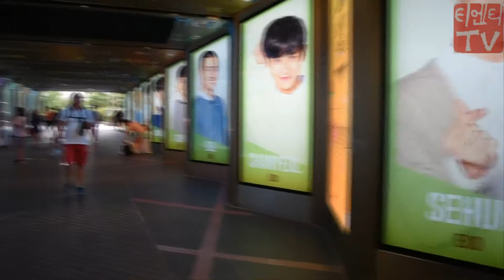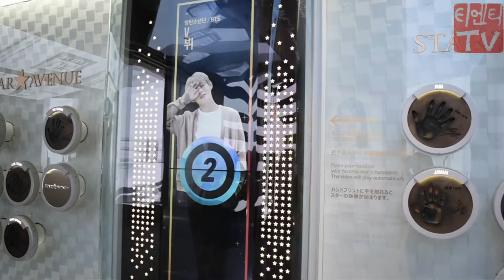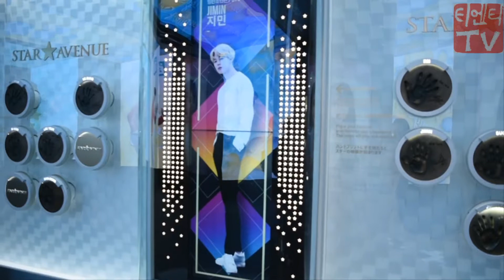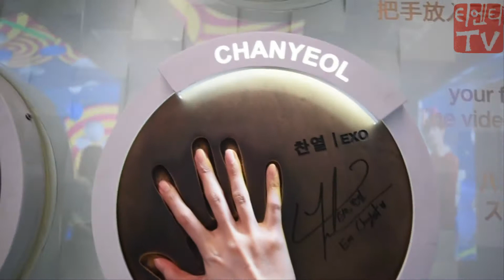[VLOG KOREA 2018] TẬP 4. HANDPRINT CÙNG BTS VÀ THẬT BẤT NGỜ... 스타 아베뉴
Chỗ này là trong tòa nhà Lotte Department Store khu Myeong Dong, cùng phía với Lotte Young Plaza nha các bạn. Mình so handprint thì hơi bất ngờ khớp 98% với tay Xiumin EXO ㅋㅋㅋ và cũng không ngờ rằng tay mình to hơn tay Taemin SHinee ㅠㅠ handprint Taemin thì mình sẽ post trong clip khám phá SMTown sau nha.

© Bản quyền thuộc về 티엔티TV
© Copyright by 티엔티TV ☞ Do not Reup